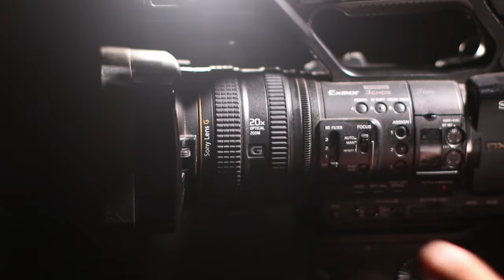por do sol espetacular em 4K 60fps - Baixe grátis para sua edição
Um por do Sol Especial raro
 para usar em sua edições.

4k 60fps barra para texto estilo globo esporte green screen  sem direitos autorais  Lower Thirds no copyright